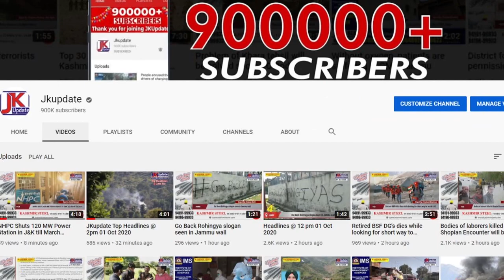If You jump traffic signal lights then be beware